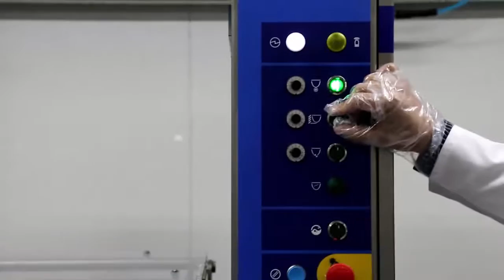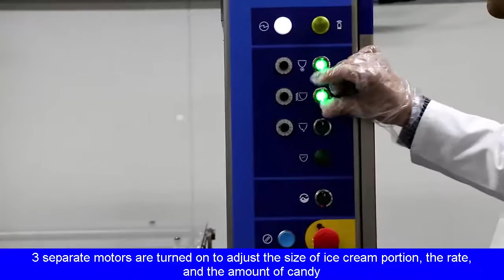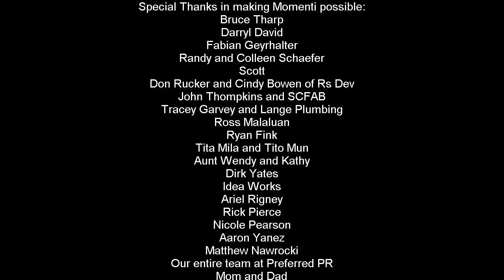Making Momenti: We give you The Scoop on Vodka Cookies 'N' Cream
We give you The Scoop on Vodka Cookies 'N' Cream